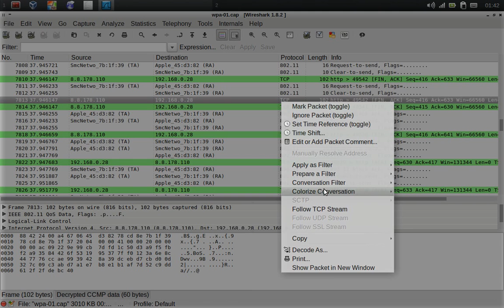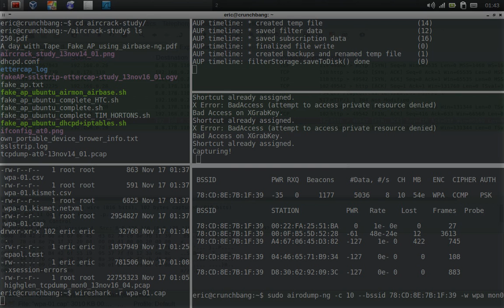wifi 802 11 decryption demo